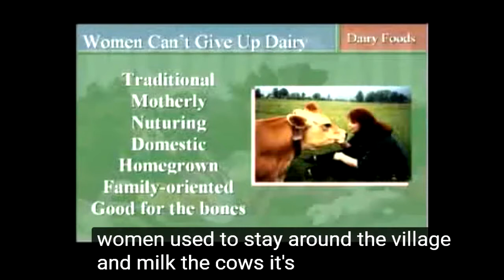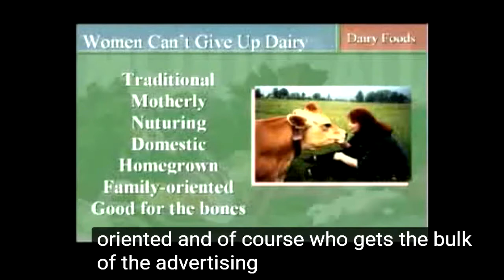MD John McDougall - Give up the dairy